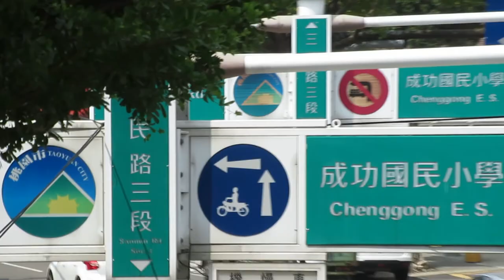消防、救護、警車迷一日遊 | 桃園市桃園區 An Emergency Vehicle Buff's Day In: Taoyuan District, Taoyuan City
Here it is: the last day I went out to film emergency vehicles in Taiwan back in summer of 2018 before flying back to Vancouver. You could say that I went out with a bang, because as can be seen in this video I scored lots of catches, including what is now my current most popular video! On this special day I went to Taoyuan District, the downtown core of Taoyuan City. As the central hub of the surrounding metropolitan area, but also emerging as a suburb for the metro Taipei area, Taoyuan District has really exploded in growth, and the call volume of the fire and police stations there really reflect this!
來了來了：2018年暑期回加拿大之前最後一次出去拍車。當天可以說是意義非凡、收穫滿滿，一方面拍了一大堆影片，另一方面就是這一天拍到我現在點閱率最高的影片。這一天的據點是桃園市市中心的桃園區，該區作為大桃園都會區的中心，同時又開始成為大台北地區的外圍衛星都會城市，近年來可說是爆炸式成長，看當地消防隊和警察派出所勤務量有多繁重就感覺得出來了！

0:00 Taoyuan Police Department (TYPD) Taoyuan Precinct 250 桃園市警察局桃園分局250
0:57 TYPD Taoyuan Precinct 231 & 221 桃園市警察局桃園分局231與221
2:06 TYPD Taoyuan Precinct PuZi Station 桃園市警察局桃園分局埔子派出所
2:31 TYPD Taoyuan Precinct 272 桃園市警察局桃園分局272
2:52 Taoyuan City Fire Department (TYFD) Headquarters & Taoyuan Station 桃園市消防局菊總部暨桃園分隊
3:38 TYPD Taoyuan Precinct 272 桃園市警察局桃園分局272
4:01 TYPD Taoyuan Precinct 252 桃園市警察局桃園分局252
4:25 TYFD Taoyuan 96 responding 桃園市消防局桃園96緊急出勤
5:10 TYFD Taoyuan 93 responding 桃園市消防局桃園93緊急出動
6:34 TYPD Luxgen MP7 personnel vehicle 桃園市警察局納智傑MP7警備車
7:09 TYFD SanMin Station & First Special Search & Rescue (SSAR) Division 桃園市消防局三民分隊暨第一特搜分隊
8:05 TYFD SanMin 93 responds to a medical call just as First SSAR 85, 213 and 15 receive a fire call 桃園市消防局三民93救護出勤，剛好一搜85、213、15也接獲火警勤務
9:56 TYPD Taoyuan Precinct 231 桃園市警察局桃園分局231
10:26 TYFD DaLin 93 transporting to a nearby hospital 桃園市消防局大林93趕往附近的醫院